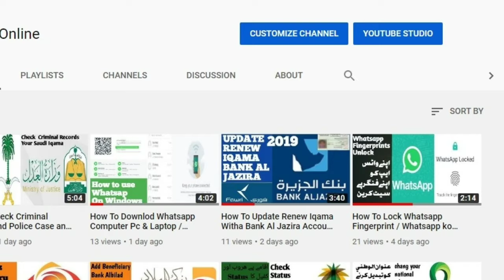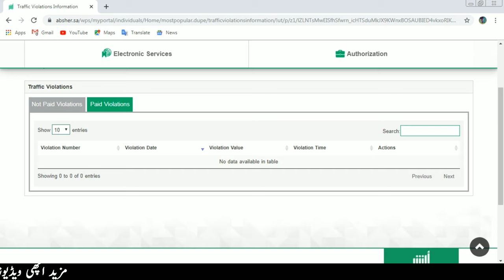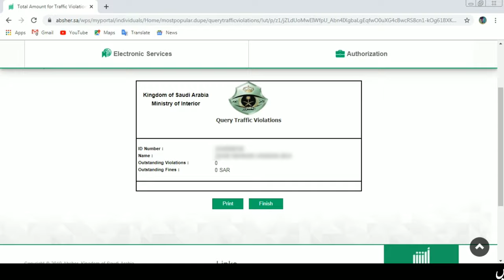How To Check Traffic Violations With Absher Online / Mukhalifa Grama Online Check Krne Ka Tareeka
-Check Traffic Violations (MUKHALIFA - GRAMA ) check And Total Violations